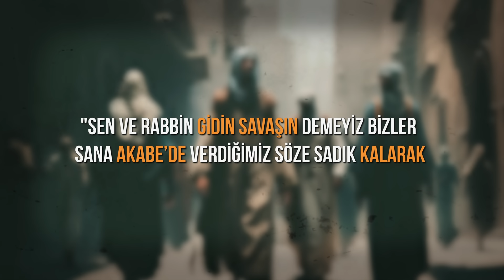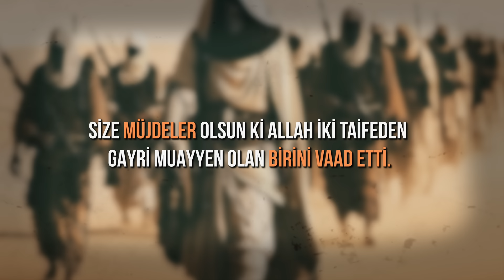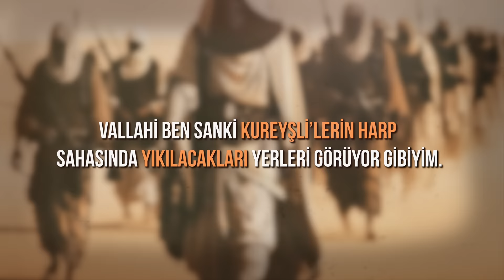5000 Meleğin Semâdan Akın Akın İndiği Savaş - Bedir Savaşının Muhteşem Hikayesi! - Sözler Köşkü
Merhaba Arkadaşlar,
Bugünkü videomuzda Bedir Savaşını ve savaş içerisinde yaşanan bazı olayları sizleri ele aldık. İyi Seyirler...

00:00 Giriş
00:27 Bedir savaşı hazırlığı
03:20 Peygamber efendimizin ashab-ı güzine sorusu
05:03 Bedir savaşı için yaşı küçük olanları ayırması olayı
05:55 Müslüman olmayanların orduya katılmak istemesi
08:01 Allah'ın orduyu uykuya daldırması
09:09 Peygamberimizin Bedir savaşı için yaptığı dua
10:38 Bedir savaşının başlaması
13:30 5000 meleğin yeryüzüne inişi
16:42 Abdurrahman bin Avf'ın ağzından Bedir savaşı
19:02 Hz Ali'nin Bedir savaşı için söyledikleri
20:02 Bedir savaşı zaferi